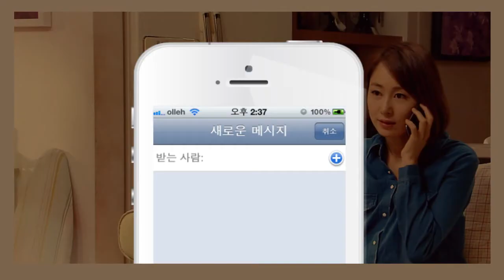'압구정 백야' 백야타임 이벤트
본방사수하고 경품 받아가자!